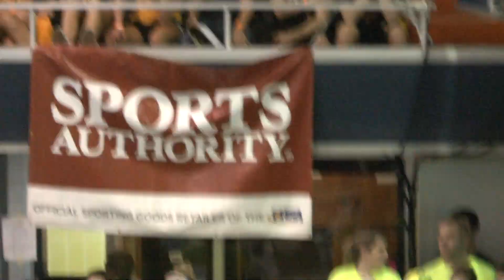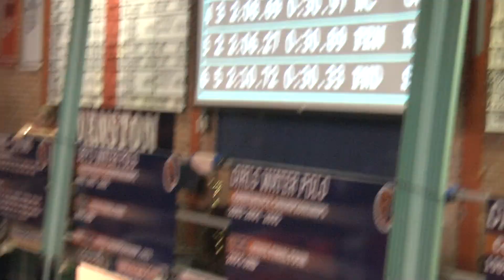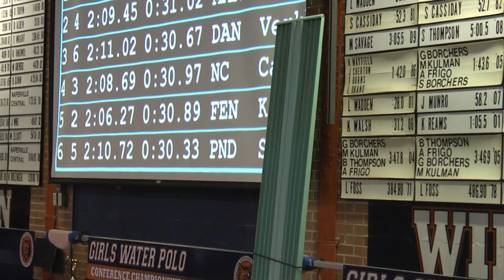200 IM Kiersten Seidel